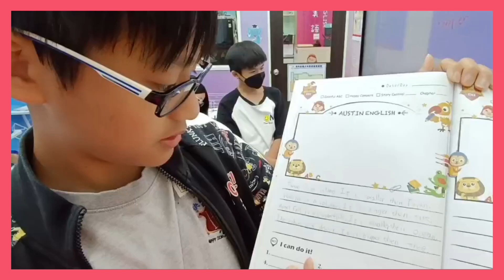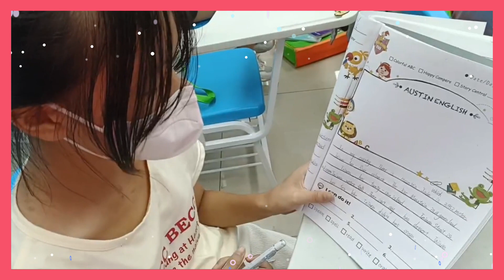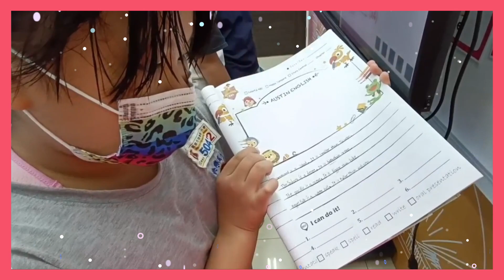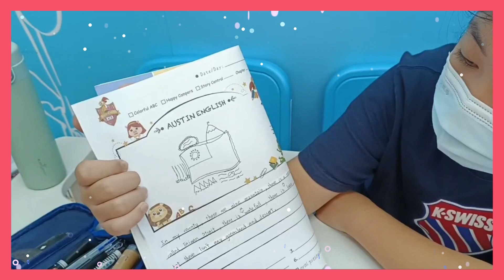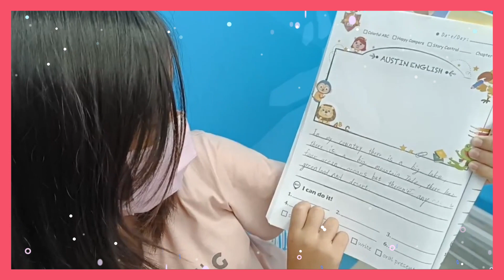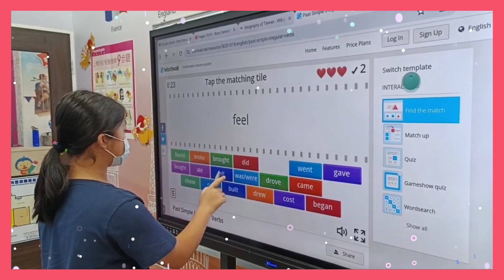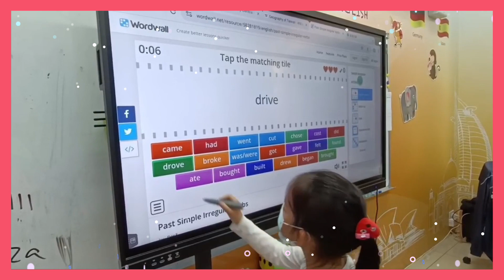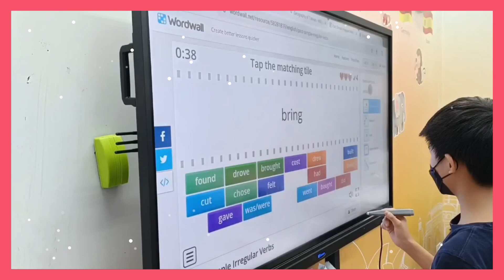【奧斯汀美語-快樂分校】10月11日~10月13日 美語課SC3班 上課花絮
美語班SC3班上課的花絮出來囉📣
📢歡迎聯絡洽詢，了解更多課程資訊。